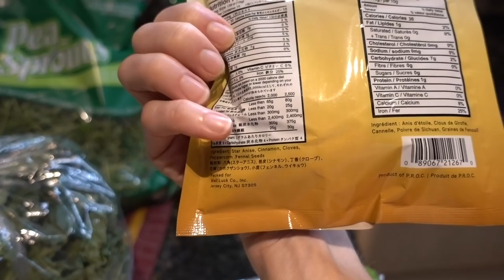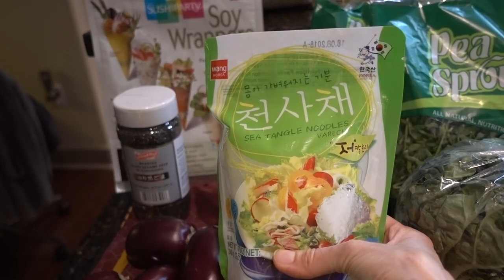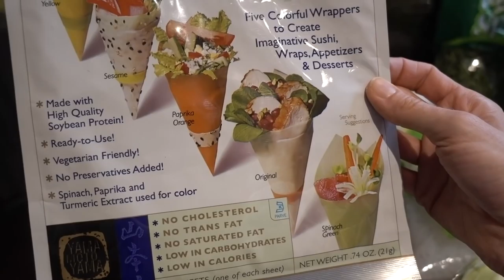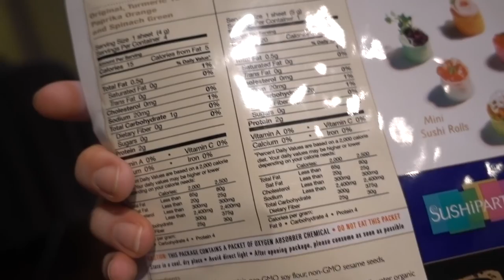Vlog: Day in the life, Jusgo, H-mart grocery haul| Dr Dray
Zapzyt 2% BHA face wash
Hada Labo gel cream
Hada labo Perfect UV gel
Totoro mug
My tea kettle
Bialetti Espresso Maker
Beauty Dust
Dansko shoes
My Totoro socks
Totroro short socks
Jackpot candle

💜Good sunscreens
La Roche Posay antihelios mineral
MDSolar Sciences Mineral Tinted
Cetaphil redness relieving
MyChelle SunShield Liquid tint
Solbar zinc SPF 38
Eucerin daily protection
EltaMD UV Clear
EltaMD UV Sport
EltaMD UV Physical
La Roche Posay
Cerave AM
Cerave baby
Eucerin Daily Protection
Avene Very High Protection SPF50 (UK)
Differin SPF30
Neutrogena sheer zinc
Aveeno natural protection

💜SUNPROTECTIVE GEAR
My sunglasses
MY SIGGI UPF HAT
MY UPF CARDIGAN
Neck shield